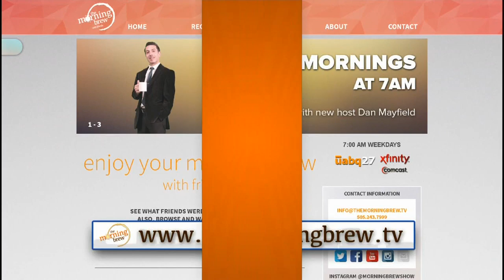'Final cup' with Friends 7-13-15